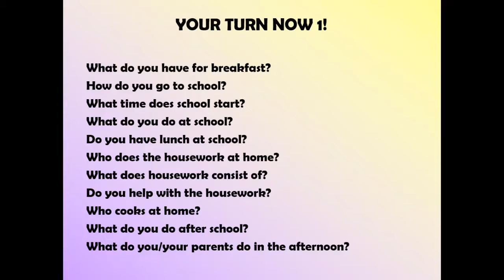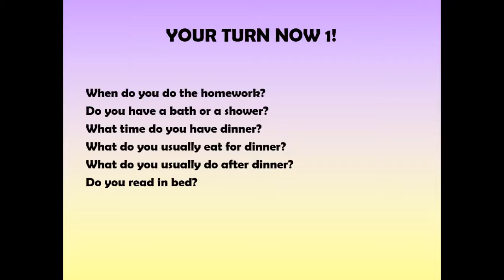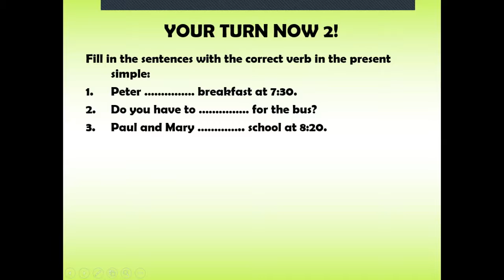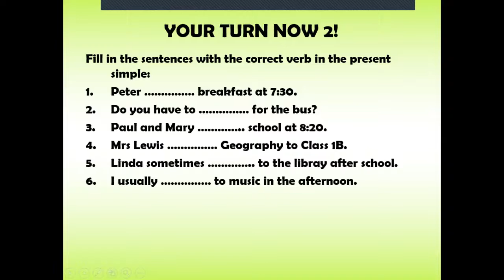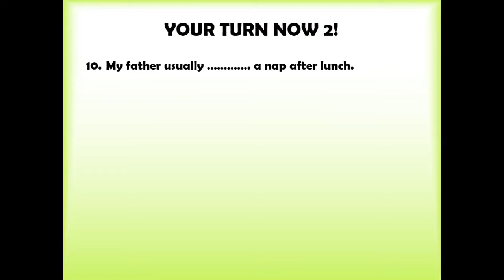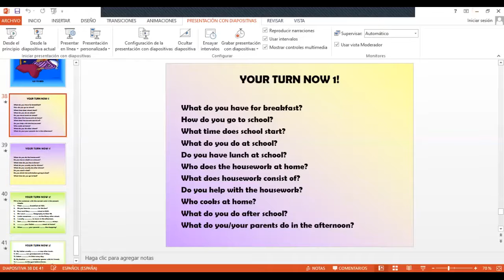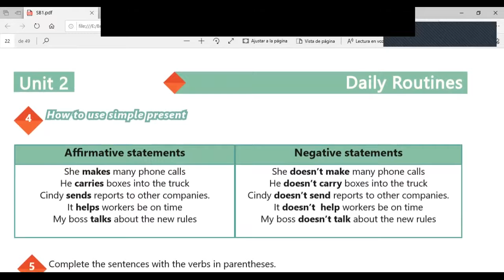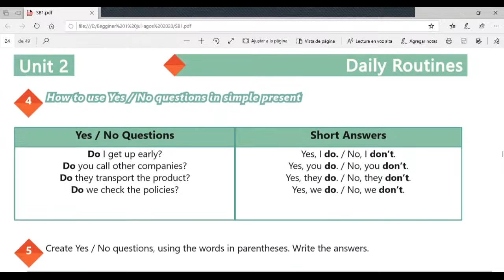Ingles Corporativo-Sesion de refuerzo 1 a 1 #8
Sesion de refuerzo 1 a 1 #8